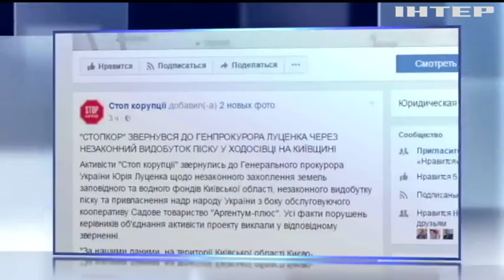Под Киевом требуют прекратить незаконную добычу песка